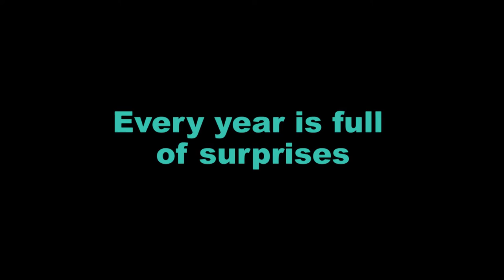Robin Williams Performs at the 2010 GLIDE Holiday Jam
You never know who will join us at the GLIDE Annual Holiday Jam! We’ve been blessed by the love and support of many inimitable artists over the years. Robin Williams was not only a shining talent but a deeply compassionate human being and a dear member of the GLIDE family. We continue to embrace his memory in our hearts.

GLIDE proudly invites you to join us at WALKTHATWALK, this year's Holiday Jam, on November 30, 2016, at The Masonic. Featuring live performances from jazz and cabaret singer Paula West, The Doobie Brothers founder/lead singer Tom Johnston and bassist John Cowen joined by vocalist Lara Johnston, Urban Jazz Dance Company’s Antoine Hunter, the GLIDE Ensemble and The Change Band, Mistress of Ceremonies Renel Brooks-Moon and many surprise guests.

For over five decades, Reverend Cecil Williams and Janice Mirikitani have spoken out against hate, exploitation, violence and dehumanization. Together, they continue to walk that walk in seeking justice and unconditional love for all those who are struggling with hunger, homelessness and disenfranchisement. This year’s event will also celebrate and reflect on their more than fifty years of extraordinary leadership and visionary activism as we follow in their footsteps and walk that walk for justice and love.